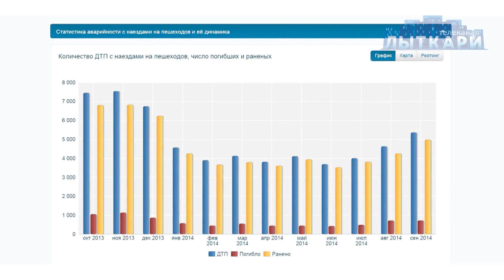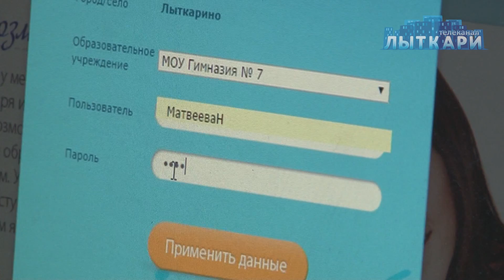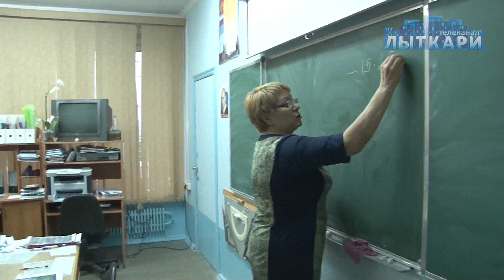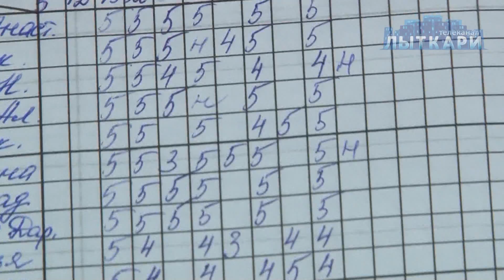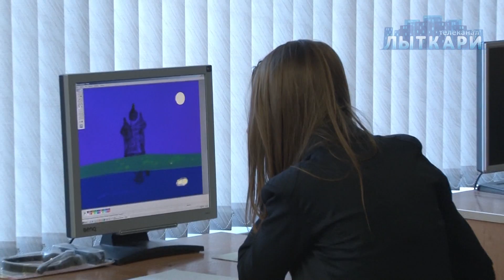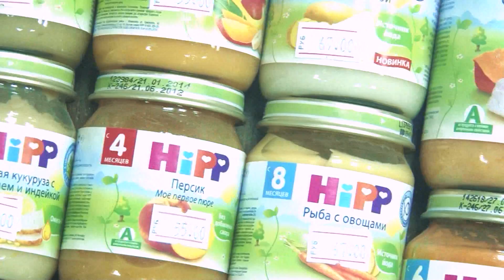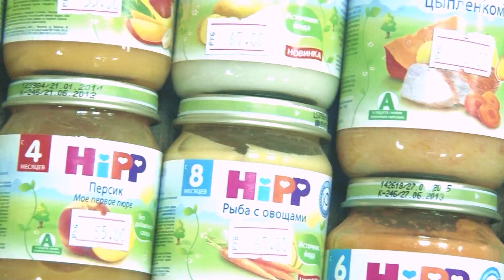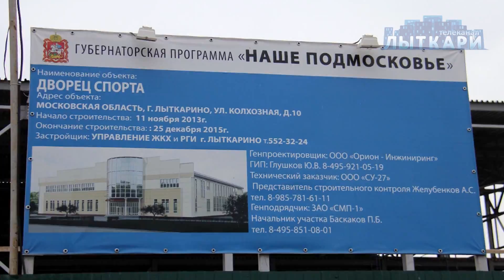Выпуск №47, 2014.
Смотрите в выпуске:

- Всемирный День памяти жертв дорожно-транспортных аварий
- Электронные журналы и дневники в лыткаринских школах
- Конкурс компьютерной графики в Гимназии № 4
- Рубрика «Измени одну жизнь»
- Литературно-музыкальный вечер поэтессы Алины Серегиной в камерном зале ДК «Мир»
- Концерт ансамбля камерной музыки из цикла «Прекрасное пробуждает доброе»
- Конкурс детского и юношеского эстрадного пения «Золотая звезда»
- «Лыткарино спортивное» c Романом Завьяловым